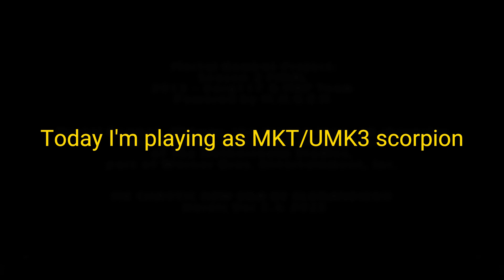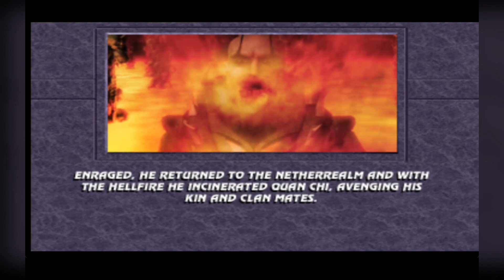Mortal kombat new era chaotic MKT/UMK3 scorpion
I'm busy with my finals and i want to create this to get back into
mortal kombat  also I'm going to upload some tag-team towers In UMK3 plus  soon